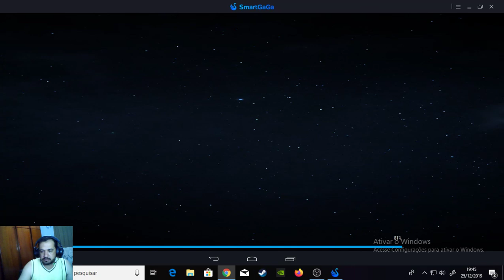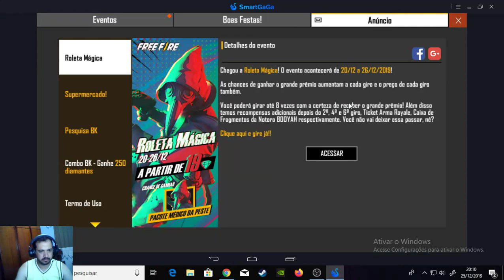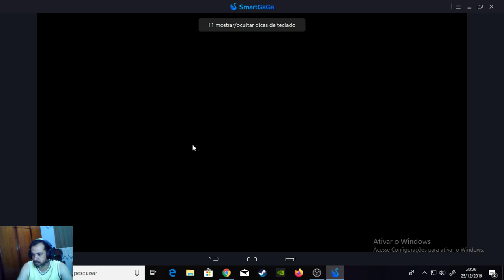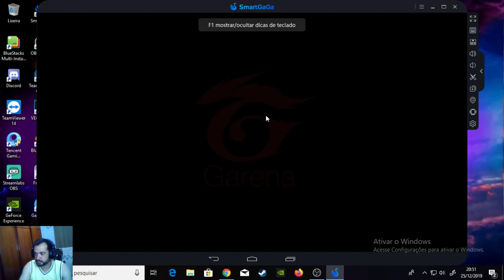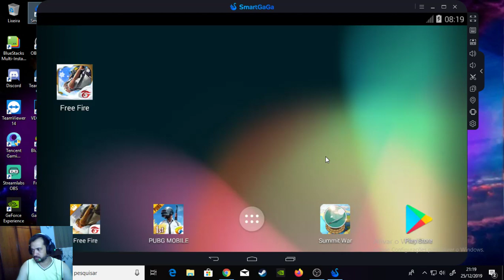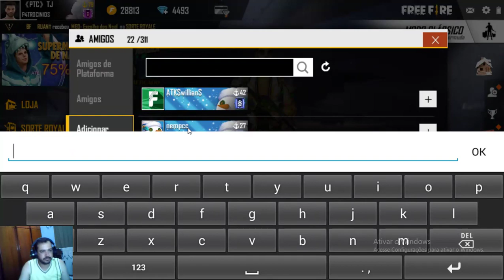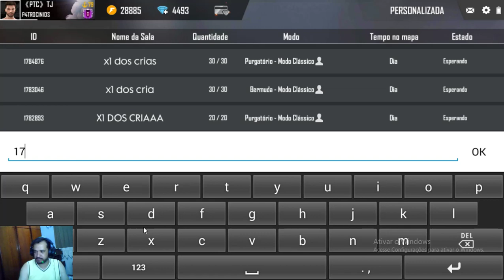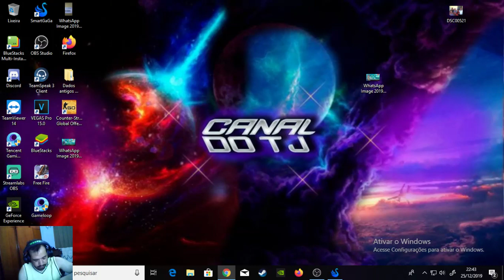🔥FREE FIRE AO VIVO 🔥Sala PERSONALIZADA🔥Rumo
OBRIGATORIO estar no discord
🔔 Regras do X1:
•  Cair no mapa pegar 2 armas de sua preferência, gelo e alguma arma branca tipo:(Panela)!
•  Como chamo alguém pro X1 ? Simples só bater panela para outro adversário!
•  Como aceito X1 ? Simples é só bater panela de volta ou jogar gelo para o oponente!
•  Se alguém estiver batendo X1 se afasta e espera sua vez !
•  Proibido colocar minas pelo mapa (Você será punido se matar alguém com ela) !
•  Proibido se trancar no Gelo !
•  Proibido tacar granadas mas se o oponente se trancar no gelo granada liberada (Apenas quando o oponente se trancar no gelo)!
•  Proibido matar sem for X1 (Você será punido se matar alguém sem o oponente aceitar)!

🔔 Punições:
•  Matar alguém com mina (2 Salas sem jogar)!
•  Matar alguém sem for X1 ou o oponente ter aceitado ( 2 salas sem jogar)!
•  Se o erro voltar a se repetir (3 Salas sem jogar)!
•  Se violar as regras 3 vezes é banido te todas salas personalizadas!

NICK FREE FIRE
TJ-YT

Porque Deus amou de tal maneira que deu Seu Filho Unigênito para que todo aquele que nele crê não pereça mais tenha vida eterna. João 3:16